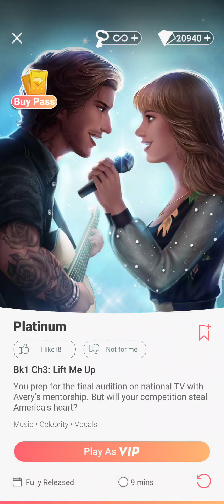Choices: Platinum - Chapter 3 | ❤️ Avery ♀️ | Influencer (Diamonds Used 💎)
Choices: Stories You Play - Platinum

Chapter 3: Lift Me Up
You prep for the final audition on national TV with Avery's mentorship. But will your competition steal America's heart?

Personality: Kind and Sympathetic
Love Interest: Avery Wilshere (female)
Reputation: Influencer - committed to fans